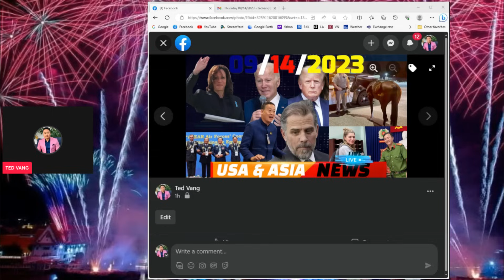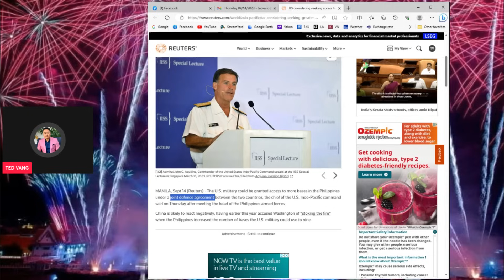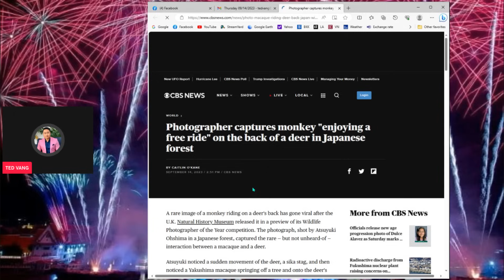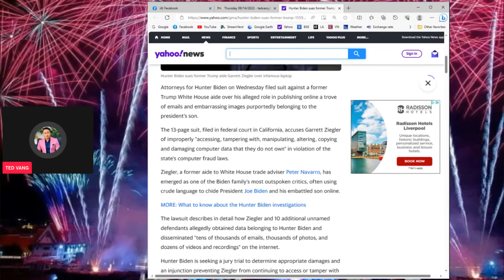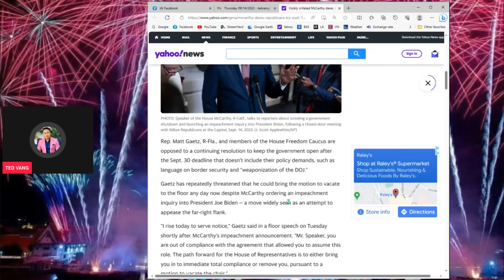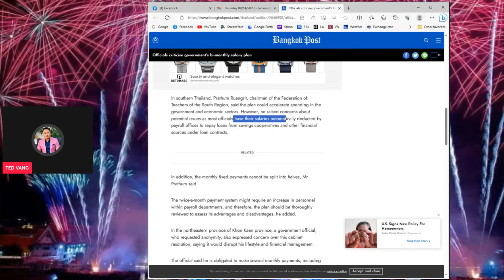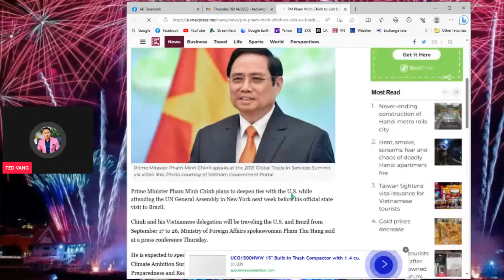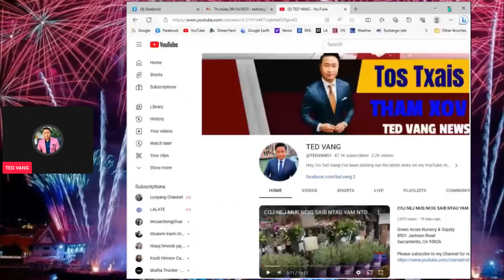09/14/2023 (PM) #2 ⭕🔝【USA & ASIA NEWS 】THAM XOV XWM TEB CHAWS MEKAS, THAILAND, LAOS, VIETNAM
09/14/2023 (PM) #2 ⭕🔝【USA & ASIA NEWS 】THAM XOV XWM TEB CHAWS MEKAS, THAILAND, LAOS, VIETNAM